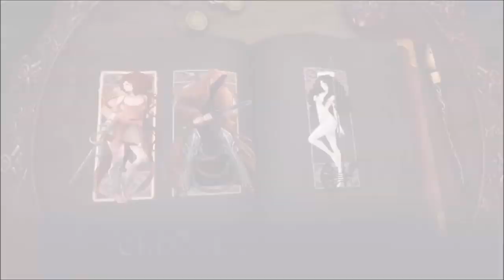Abyss Odyssey E3 Trailer